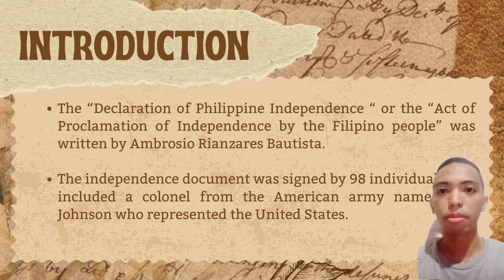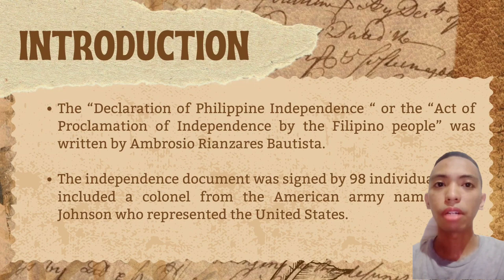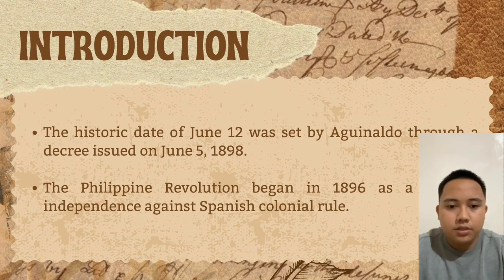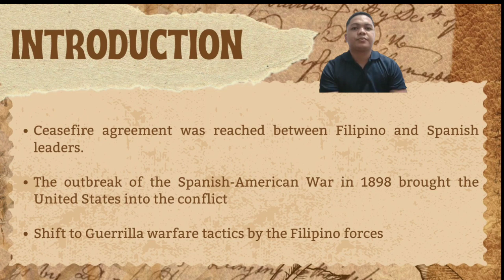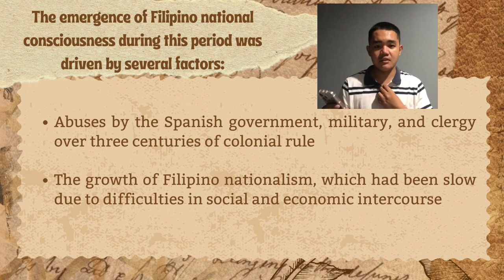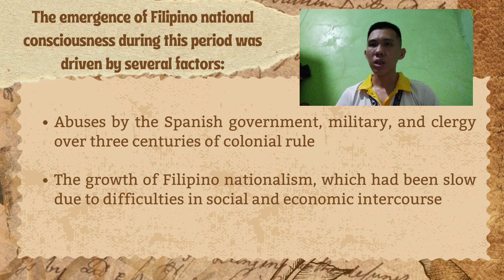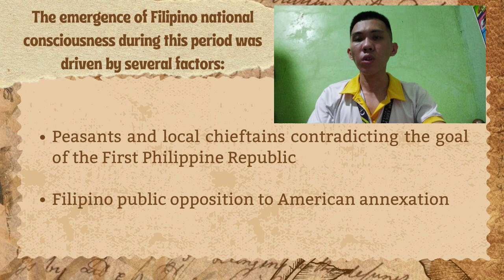"The Second Phase Of The 1898 Philippine Revolution" Presented by Dreamr Team